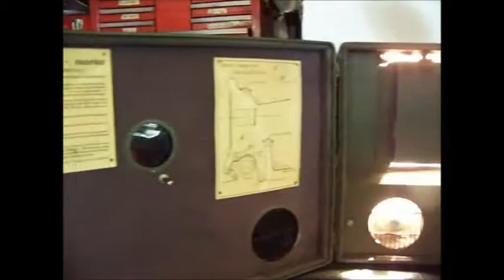DeVry RS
This is a 16mm movie film projector.  It will play sound or silent films. However, to hear a sound film, an external amp is need and this projector does not have the amp.